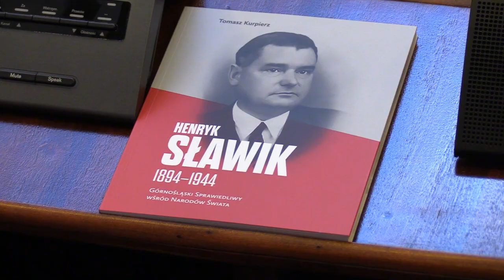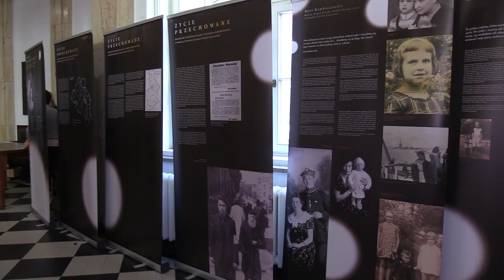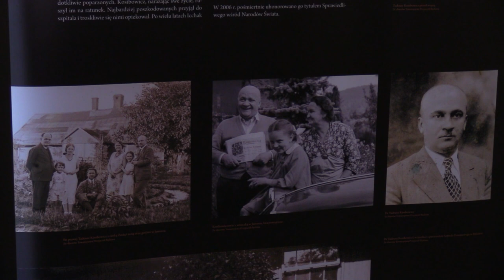O braterstwie Ślązaków i społeczności żydowskiej 21.09.2023